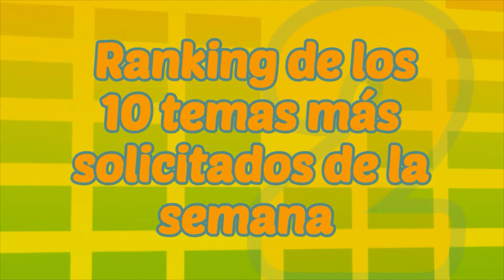275 Charlie Sacco presenta MTU resumen ranking Canal 10 05 03 22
"Resumen semanal MTU" en CANAL 10 (El canal uruguayo) los sábados a 10.30 hrs - MTU "Música tropical uruguaya" de lunes a viernes de 18 a 20 hrs y de 22 a 00 hrs por CANAL A+V (en tu cable) y en vivo (mismos horarios)